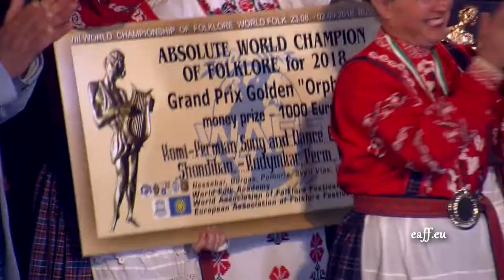World Championship of Folklore - World folk 2019 - (Promo)